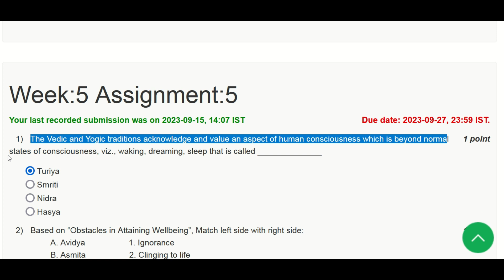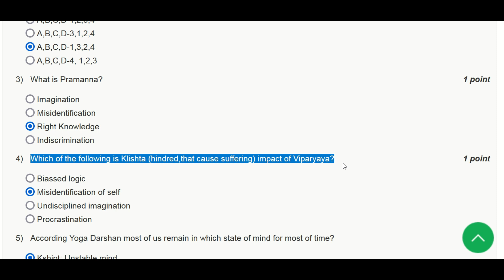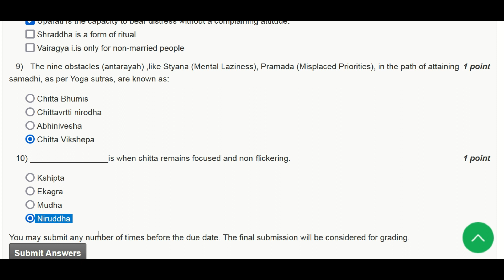Yoga And Positive Psychology For Managing Career And Life: NPTEL Answer: Week 5 Answer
Welcome to our NPTEL course on "Yoga And Positive Psychology For Managing Career And Life." In this video, we delve into the key takeaways and answers from Week 5 of the course.

Week 5 explores the powerful combination of yoga and positive psychology, offering valuable insights for managing both your career and personal life.

Join us on this journey of self-discovery and empowerment as we uncover the wisdom of yoga and positive psychology.

Thank you for being a part of our community, and let's embark on this transformative journey together!

🔗 Resources & Links:
NPTEL Course Solutions on

Yoga And Positive Psychology For Managing Career And Life